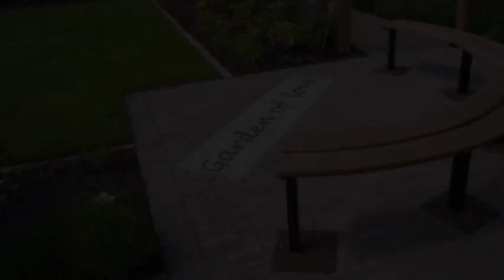RICHARD BONA - kalabancoro - Dipita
Jazz bassist and singer Richard Bona was born in Cameroon in 1967, in a family of musicians.
Nascido na pequena vila de Minta, em Camarões, Richard Bona cresceu em uma casa cheia de música.

Idan Raichel says, "Bona is one of the most interesting singers and has one of the most moving voices of the last decade. He is very creative and has released 8 solo albums. We invite you to a performance that will be full of surprises, for much of what will happen onstage that night will be spontaneous."

Mize1202